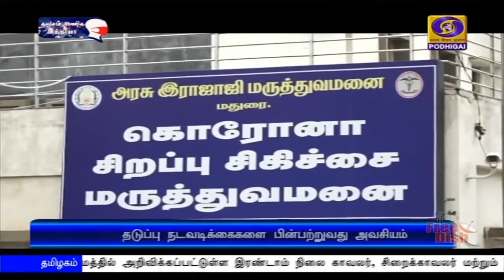அரசுக்கு ஒத்துழைக்க வேண்டும்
பொதுமக்கள் கொரோனா தடுப்பு கட்டுப்பாடுகளை கட்டாயம் பின்பற்றி அரசுக்கு ஒத்துழைப்பு வழங்க வேண்டும் - மாநில சுகாதாரத்துறை செயலாளர் பேட்டி.